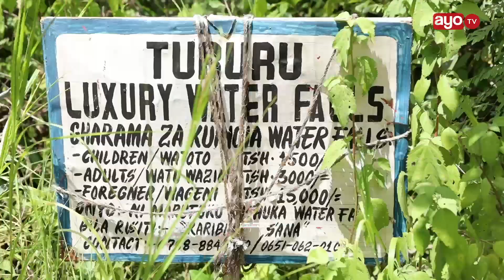VIDEO: ENEO HILI HATARI KWA WAPENDANAO "MAUZAUZA" WATU WANAKUFA"